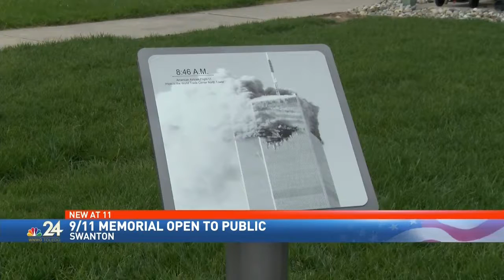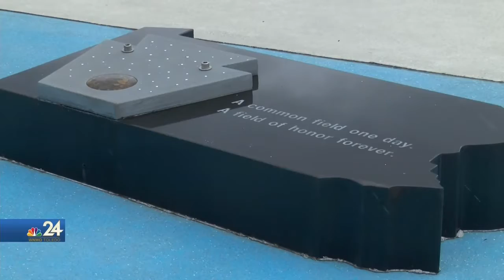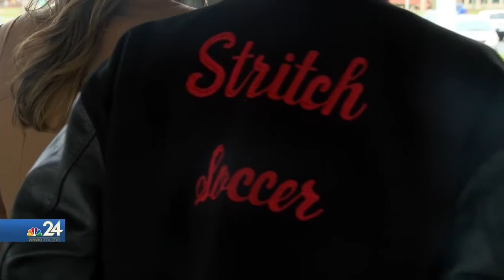9/11 Memorial officially open to the public in Swanton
The Northwest Ohio 9/11 Memorial was finished with its construction on September 11th, 2017, but because it is inside the Ohio National Air Guard's 180th Fighter Wing Military Base, it had to pass the necessary security requirements.
Now, it's open to the public.